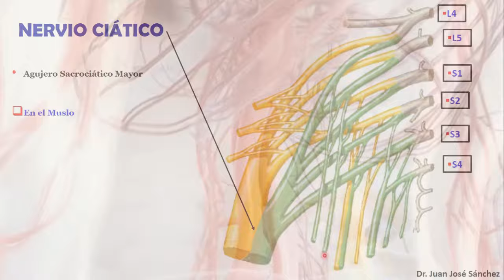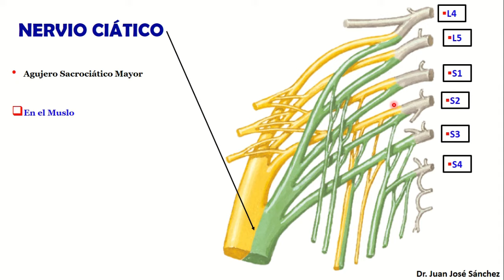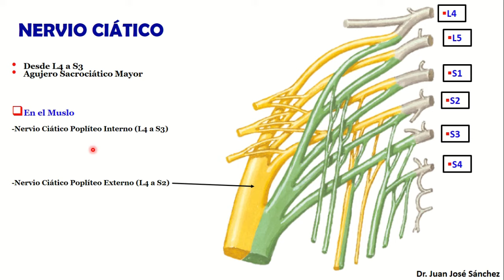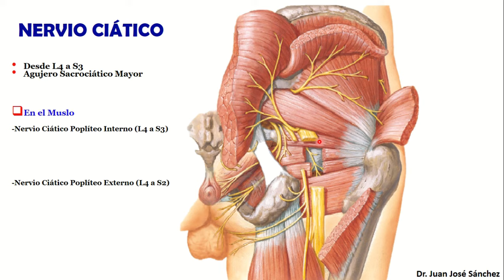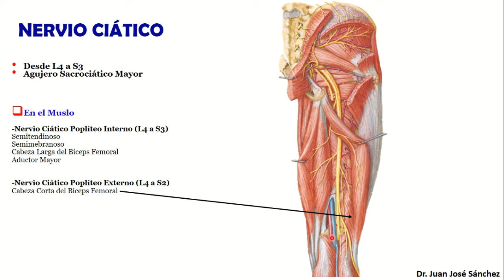🥇 NERVIO CIÁTICO, (ISQUIÁTICO). Anatomía, ¡Explicación Rápida y Sencilla!